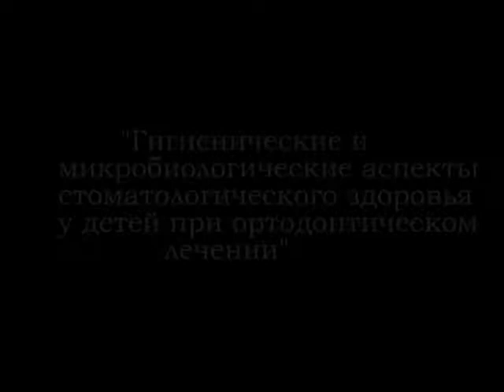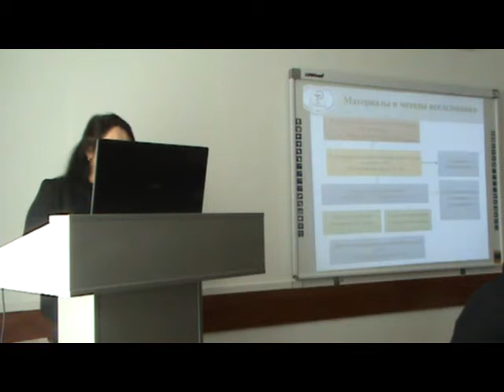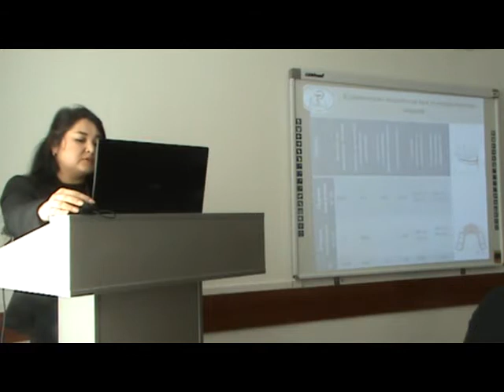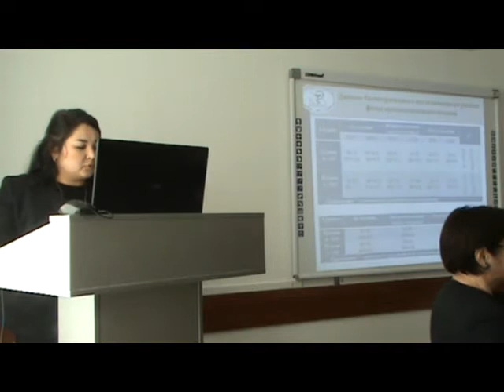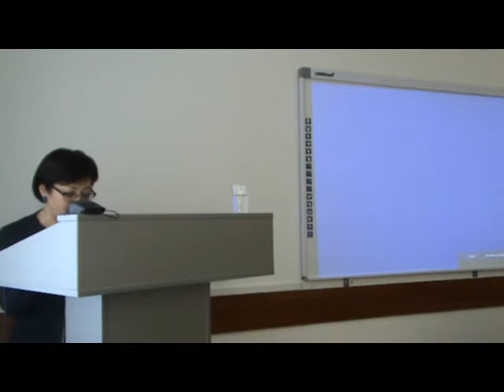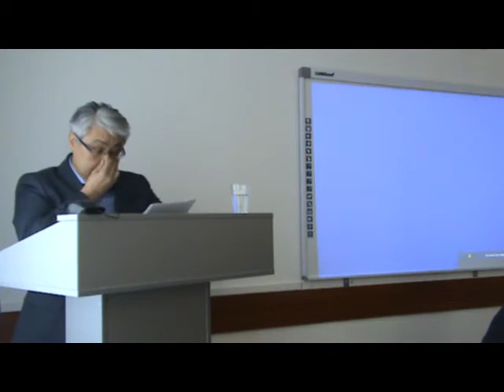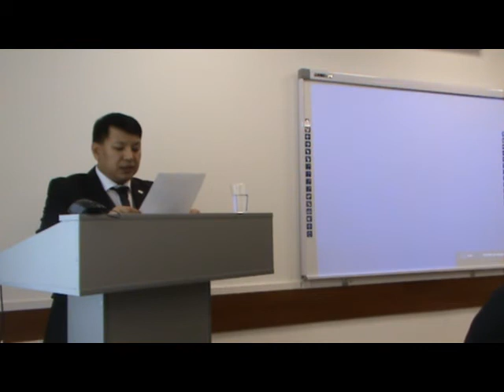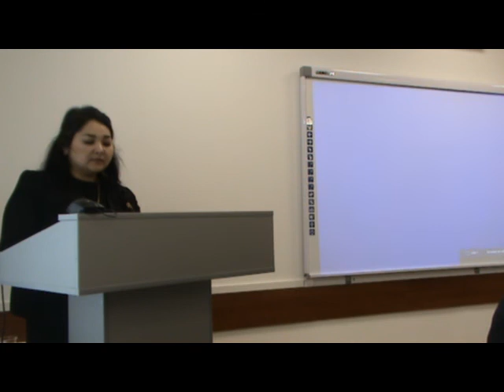Защита диссертации на соискание степени доктора философии (PhD) Жармагамбетовой Адины Габитжановны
Видеозапись защиты диссертации на соискание степени доктора философии (PhD) Жармагамбетовой Адины Габитжановны на тему: «Гигиенические и микробиологические аспекты стоматологического здоровья у детей при ортодонтическом лечении» по специальности 6D110100 – «Медицина».